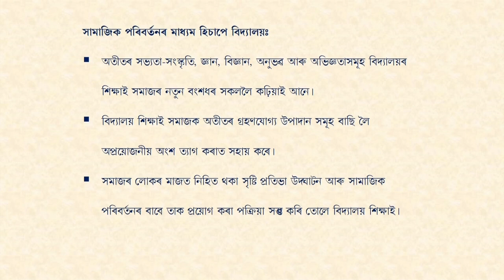COURSE 507 : Meaning and Concept of School in Assamese